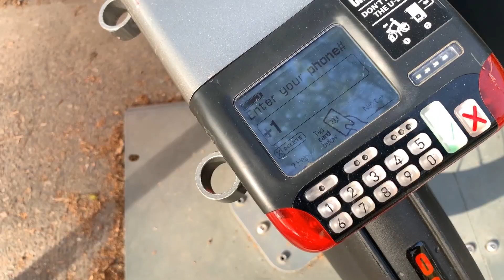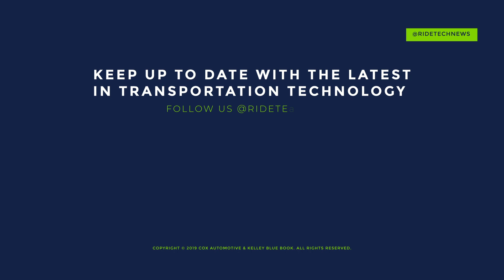Jump Bikes | The Essential Overview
Ride's Pete King loves mobility in all its forms. Today Pete is talking about Jump. Jump Bikes is a mobile bike/scooter service connected to Uber, making short term usage ultra simple. Here are all the essential details you need to know about Jump Bikes.